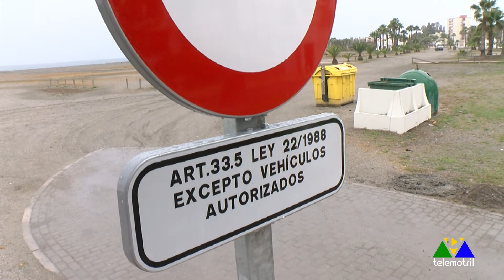Motril alza la voz contra la decisión de Costas de cerrar los accesos a las playas